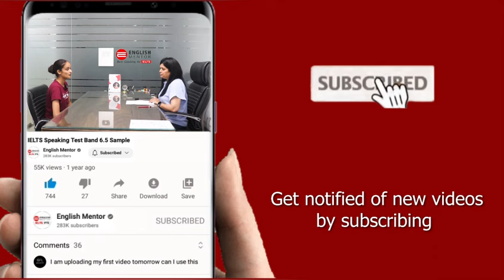IELTS Speaking Test Review 9th August 2024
Our Key features are:
• Personalized Coaching
• Experienced